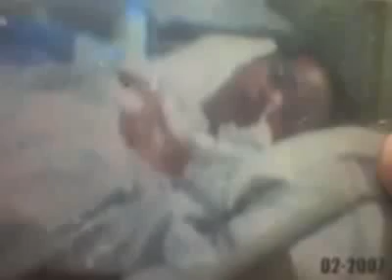AIM GLOBAL Testimony IVY of Palawan for C24 7